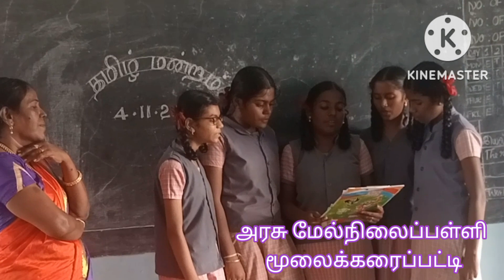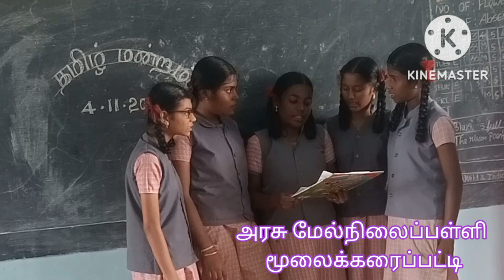விழிப்புணர்வு பாடல். தமிழ் கடல் சேனல்.